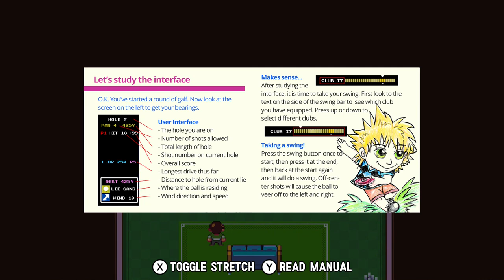Golf Story Blind Walkthrough Part 29: NES GALF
We've played golf, but have we played GALF?! I think not! Wait, maybe we have... Have we? In any case, this was an unexpectedly awesome surprise! :D I think I'll return here later to get something under par as right now I clearly didn't have a hang of it's intricacies. Plus maybe I'll get something if I do well enough on it. Who knows! Well, except the designers and people who played this game to mastery before. In any case, I guess we now know that "GALF" is not actually the same as our main game of "GOLF"!

For a little while, some developer hid Golf in the Nintendo Switch as a tribute to Satoru Iwata but apparently removed the hand gestures to reach it later in version 4.0: